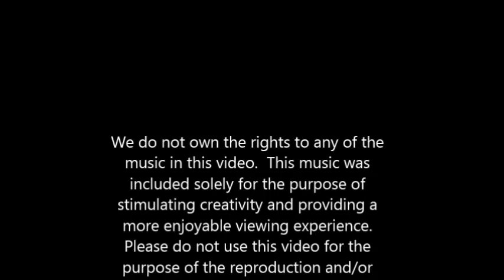Low Speed Rail Episode 7: Turning the Tables on the Skeletons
Adam sets out to complete the "On a Rail" achievement and revive humanity.